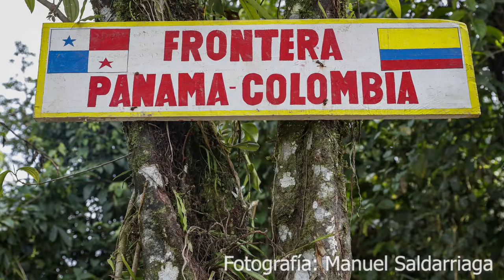¡Un espacio para conversar sobre la crónica! - IE Madre Laura y Prensa Escuela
¡Hola! Te invitamos a ver algunas de las apreciaciones que dejó la charla sobre la crónica que se desarrolló el pasado 3 de agosto en la Institución Educativa Madre Laura.

Javier Alexander Macías, reciente ganador del Premio a la Excelencia Periodística en categoría Noticias por Internet que otorga la Sociedad Interamericana de Periodismo, fue el invitado del encuentro. Él tuvo la oportunidad de contar algunas de sus experiencias como cronista y lo que significó cruzar el Tapón del Darién.

Agradecemos a Martha Gladys Restrepo, docente de Lenguaje Castellana, y a Marcela Ospina, bibliotecaria de la IE Madre Laura, por haber propiciado este espacio de conversación y por el constante apoyo a la promoción de la lectura y escitura en los jóvenes.